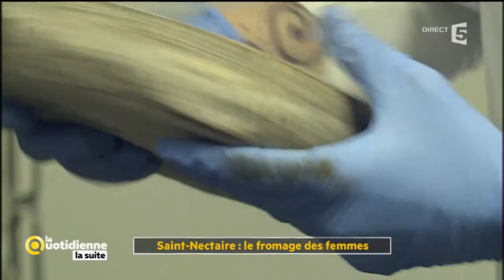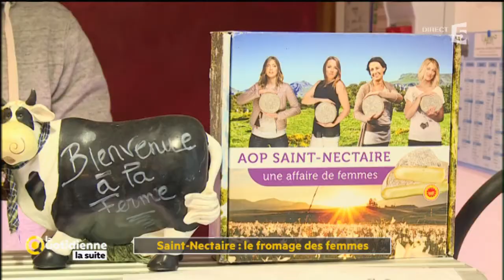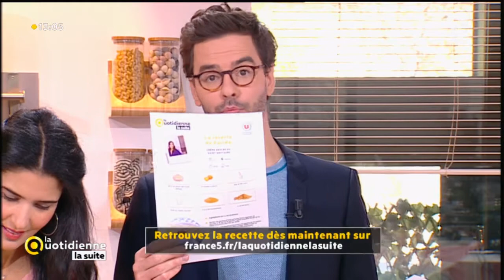Produit du jour : le Saint-Nectaire - La Quotdienne la suite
Aujourd'hui, notre produit du jour est le Saint-Nectaire.